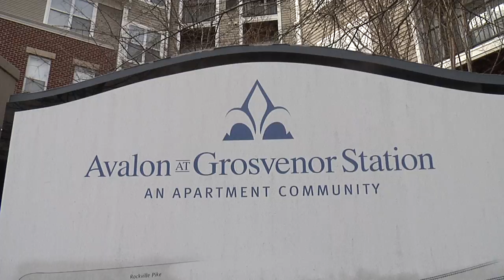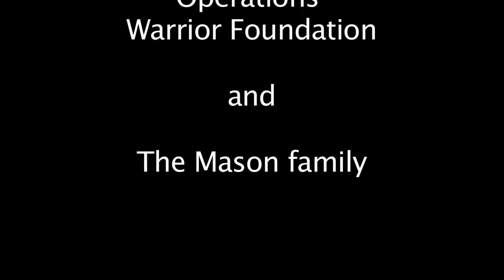SOWF Documentary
For the soldiers in all of us.